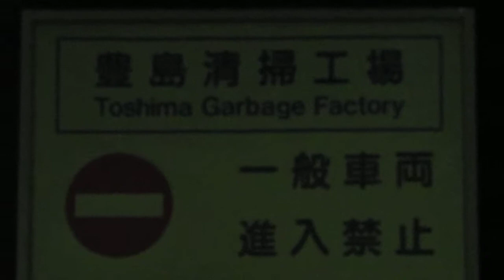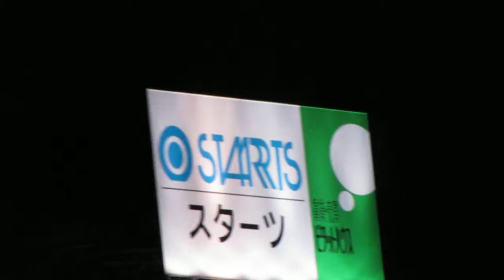Toshima Garbage Factory